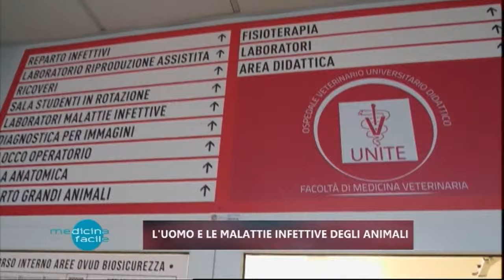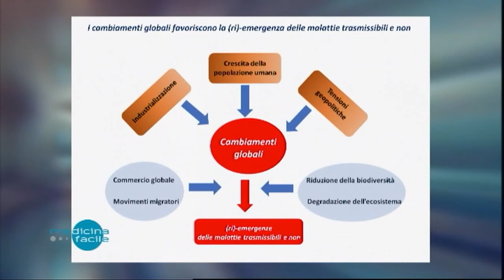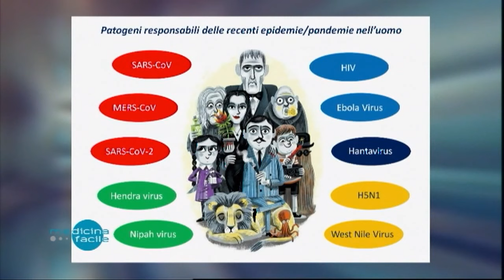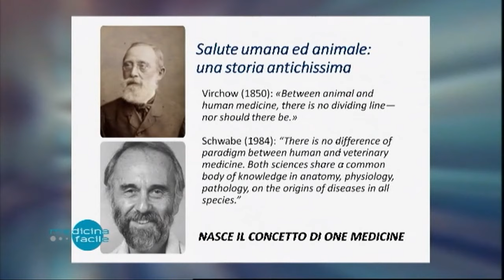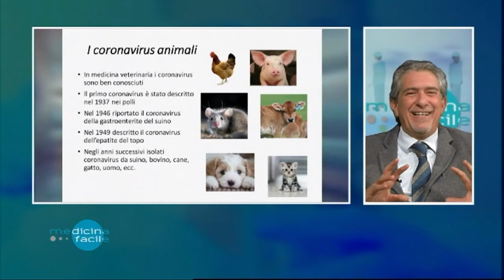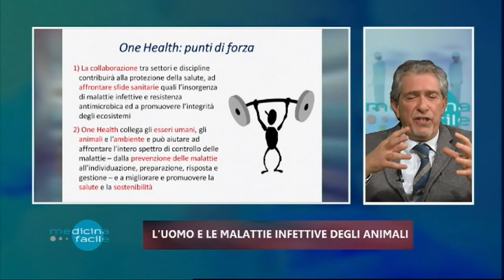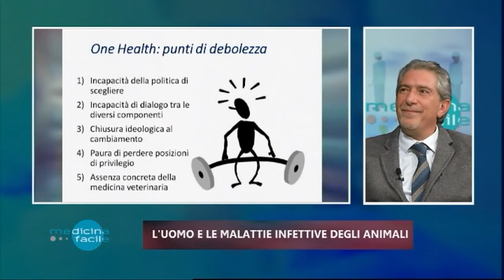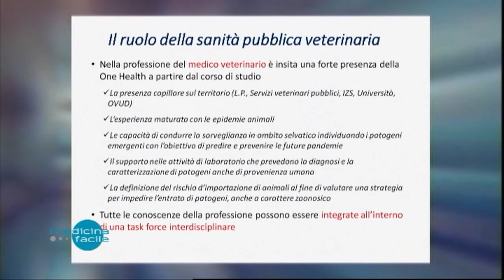Pronto Medicina Facile - L'uomo e le malattie infettive degli animali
in studio il Prof. Fulvio Marsilio